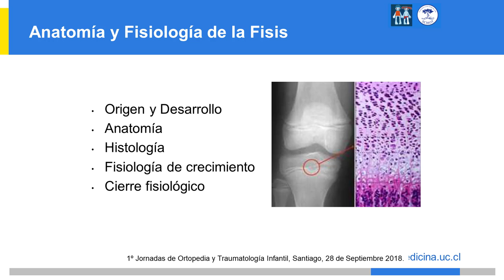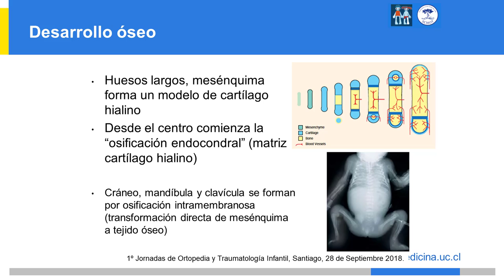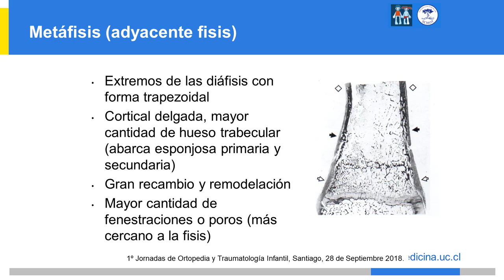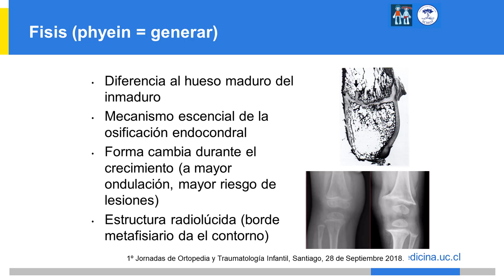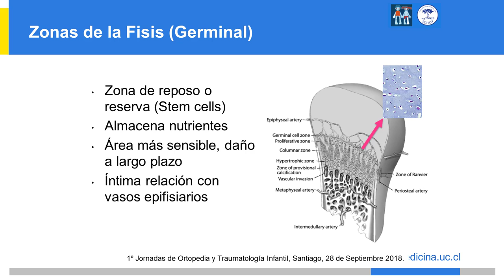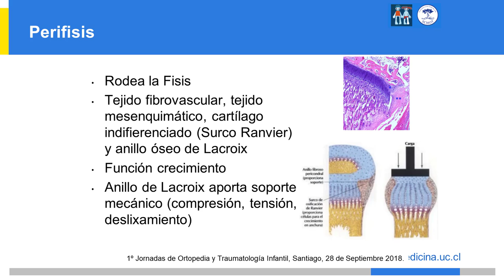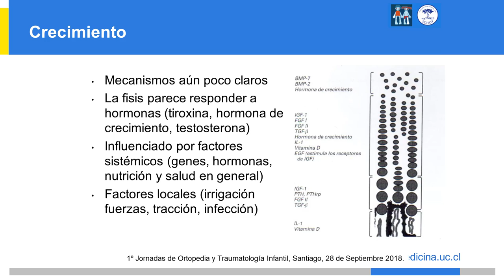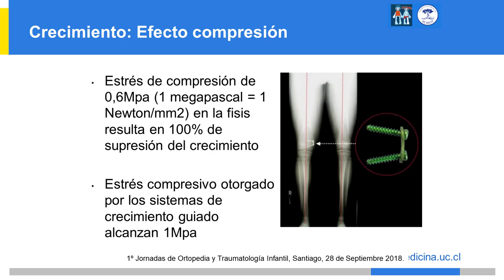Anatomía y Fisiología de la Fisis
En este vídeo, el Doctor Hodgson explica las características y el desarrollo de la fisis para poder entender las implicaciones del tratamiento quirúrgico. Se examinan las partes de la fisis y el tipo de las células de crecimiento.

Credit:
Host: Felipe Hodgson, MD